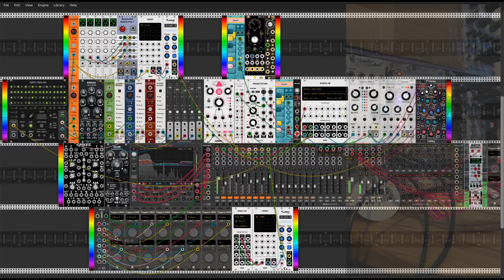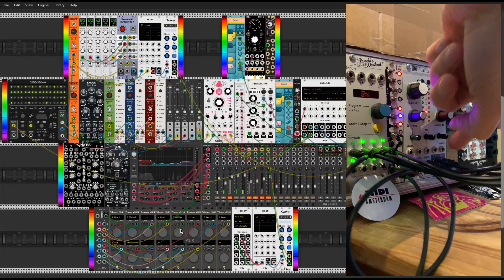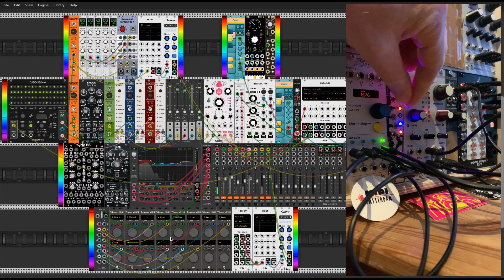The End of the Year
The end of the year is approaching. A lot has happened, a lot hasn't happened. I had little photography work to do (my actual work) and lost my mother a few weeks ago. So the music I make is a reflection of my feelings. But it gives me a lot of energy for the future.

I am so happy to have discovered modular synthesizers and VCV Rack. It's great to make new music, without rules, without it having to be a song, just make weird and disturbing sounds.

The last composition of the year revolves around the combination of hardware and software. Rings from Mutable Instruments, which arrived this week is a fantastic addition to my hardware. And soon Pico Drums (Erica Synths) and Maths (Make Noise) will be added. Can't wait.

I thought a little longer (2 days) about this composition. Usually something arises on the spot and then I record it. But after setting up the hardware, I started thinking about what the piece was missing: a complicated drum part. And some melodies. Lekko from Felt Instruments lends itself well to some abstract tones. And later I also played live with it.

So, have a great end of the year and a much better beginning of the new.

Modules used:
Pamela's New! Workout [ALM Busy Circuits]
Bin Seq [Noise Engeneering]
Plaits [Mutable Instruments]
Ears [Mutable Instruments]
ES-9 [Expert Sleepers]
Rings [Mutable Instruments]

Recorded on Macbook Pro 2020